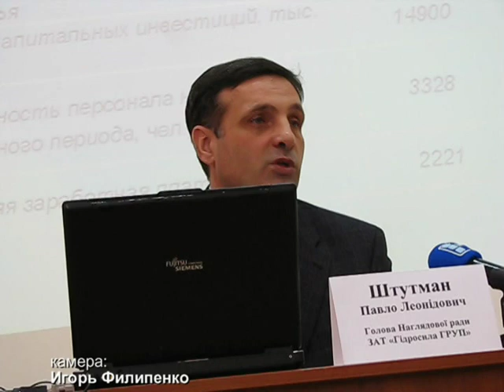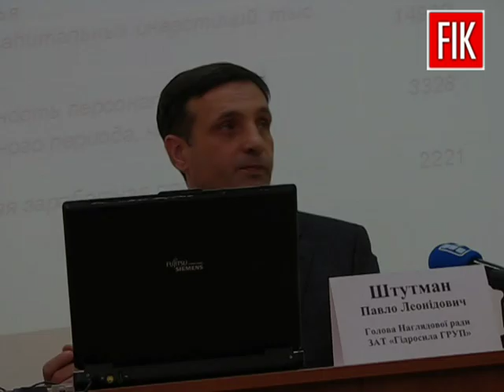Гидросила Груп усилило свое положение на мировых рынках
ЗАО Гидросила ГРУП усилило свое положение на мировых рынках